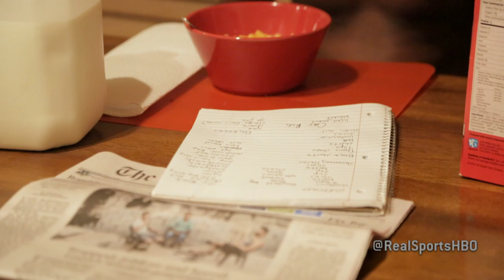Youth Sports Inc-Full Segment: Real Sports (HBO)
The business of youth sports tourism is booming these days, fueled by investors who are building huge state of the art playing complexes, and parents who are willing to spend heavily on travel teams in hopes their kids can fulfill their athletic dreams. Catch Real Sports anytime on HBO OnDemand, HBO GO & HBO NOW.